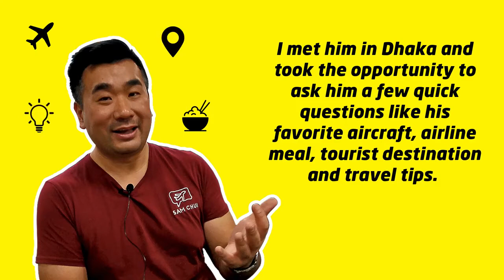Exclusive Interview with Sam Chui: Which Airline Serves the Best Food? - AirwaysReview.com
Famed aviation blogger Sam Chui revealed his favorite airline, aircraft, top destination, as well as which airline serves the best food onboard in an exclusive interview. He also shared his top travel tips. Watch the video till the end.